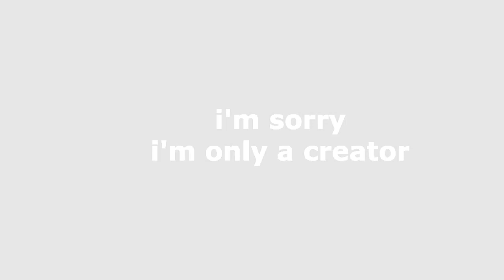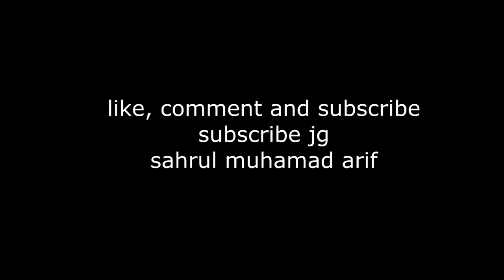Diss younglex, only the present sensation on youtube. By : young ruls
Keterangan Video :
Dibuat hanya buat kesenangan
Be fun, with our sensation

Actor : sahrul muhammad arif